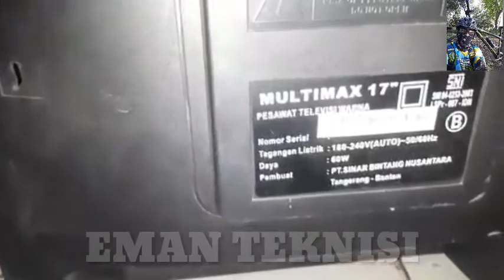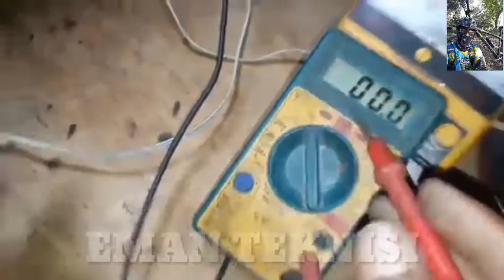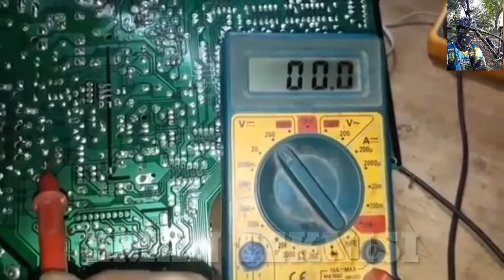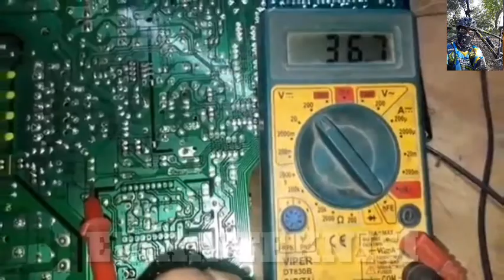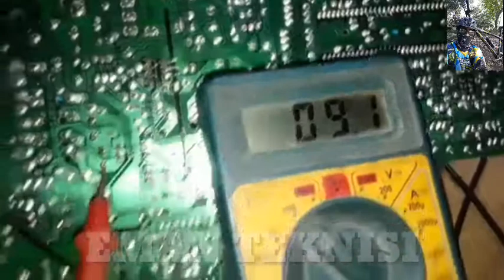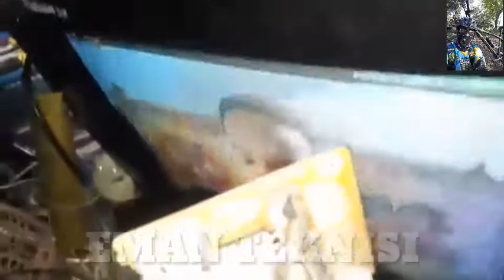televisi tabung tegangan rendah begini solusi nya..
cara perbaiki televisi tabung tegangan rendah begini cara perbaikan nya..

banya sisi lain yang membuat tegangan televisi model cina diantara nya.lampu indikator tidak terang lalu ada lagi remote dan ketukan tidak berfungsi.
lalu banyak lagi yang lain..nah bila teman teman ingin tau banyak tentang hal kerusakan televisi ini... simak terus chanel@emanteknisi